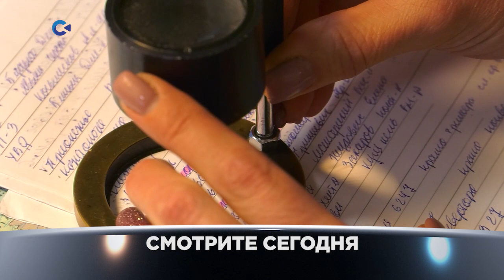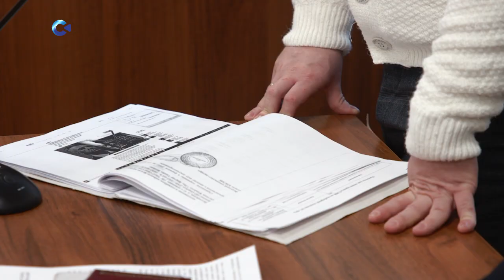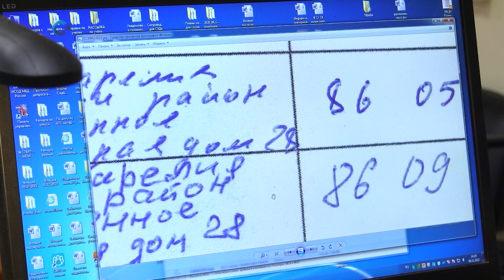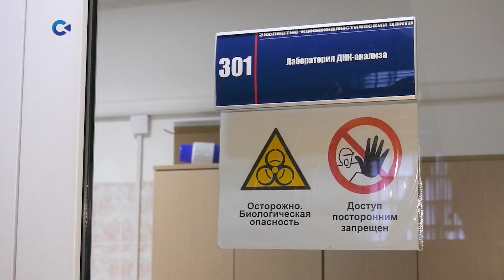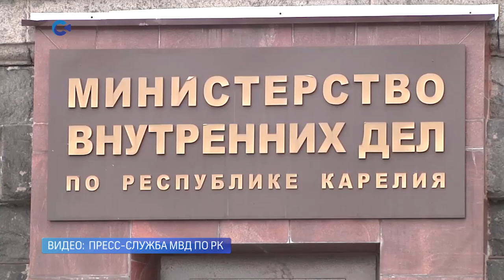Новости Карелии с Натальей Ильиной | 10.11.2022